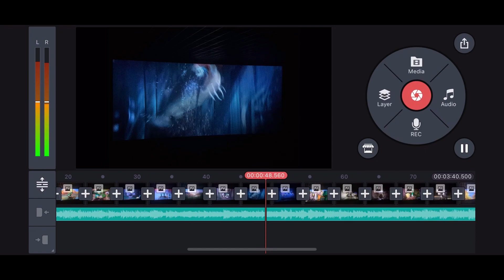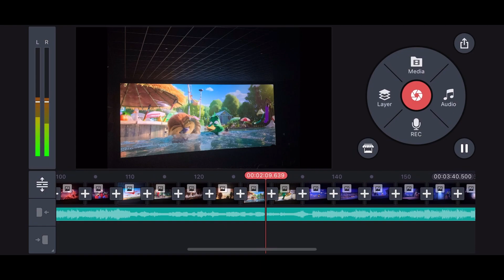Some Pictures Of Migration (from 2023) (18/2/2024) Speedrun Be Like: